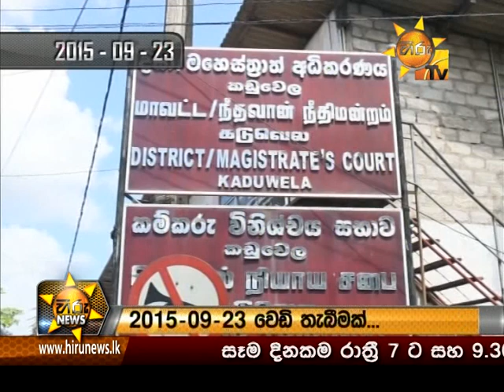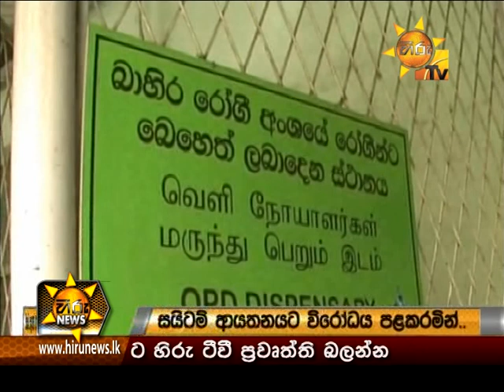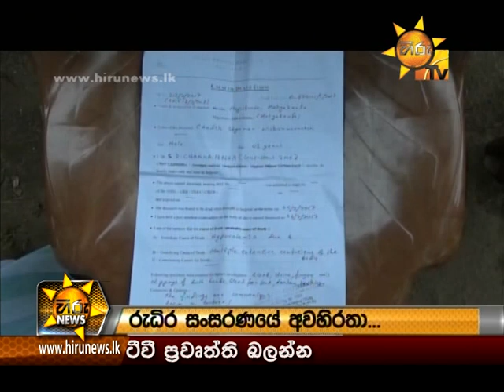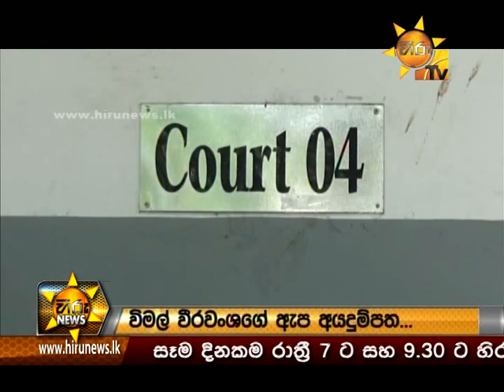Hiru News 9.30 PM | 2017-02-27